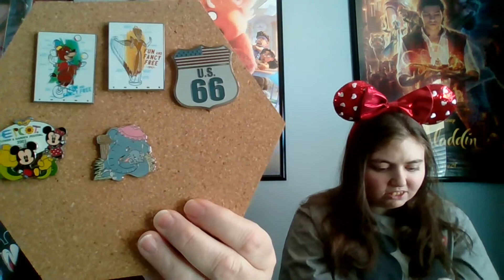What a great pin order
This is the best way for Princess Adrian to order pins. You all need to check out Manny! He is awesome! Thank you so much Manny!